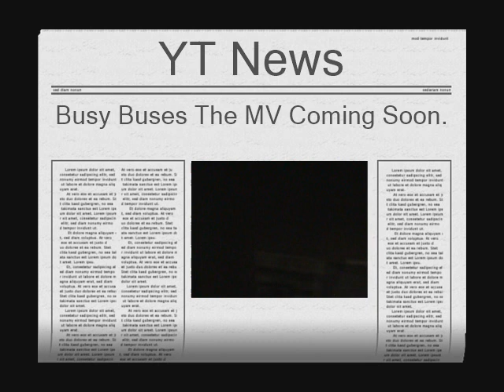S3 Busy Buses The Model Version Trailer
I carved these buses from wood for a continuation of Busy Buses S3 The Model Version, one of them is Roger The Airport Bus Tommy Sammy's friend and Arnold's brother Archie. For Roger I was chisseling the front sides to make the mud guards to have the bonnet in the middle so it looks like half a motor car. The rest of the wheel arches were done from the chissel some of the wood was soft for me to slide the blade on top, the others - not soft - were done with a hammer all I did was jack them out the pieces of the chip wood. Why? They're for the lego wheels. In the mean time this is part one of them painted before the final colours.